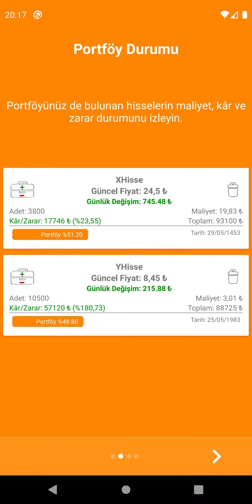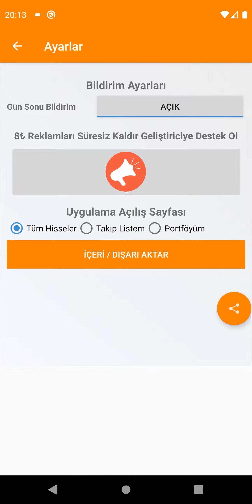Borsa Portföy Takip Android Uygulama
Yatırım ekleyip, yatırımın kar ve zararı takip edebilirsiniz
Döviz, Altın, Borsa
Portföyünüzü kolayca takip edin widget eklentisi
Hissselerinize kolay erişim.
Yatırım ekleyip, yatırımın kar ve zarar oranlarını takip edebilirsiniz.
Geliştirme süreci devam ediyor talep ve isteklerinizi lütfen bildirin.
Kolay Portföy takip, borsa takip programı, portföy takip uygulaması.